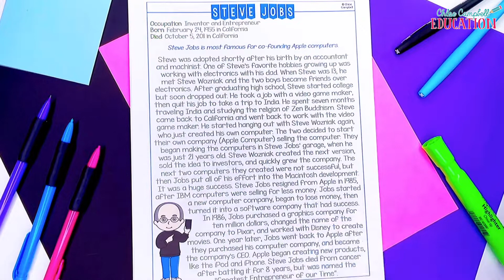Famous Inventors Biographies | Reading Comprehension Passages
Introduce your upper elementary and middle school students to famous inventors with these Famous Inventors Biographies.  These science reading comprehension passages and questions are the perfect way to connect science, social studies, and reading.  These high-interest, non-fiction passages give your 3rd through 7th grade students the opportunity to connect science, social studies, and language arts while also focusing on reading comprehension and summarization. These Famous Inventors Biographies Science Reading Comprehension Passages and Questions are perfect to use any time of the year. Use as part of an inventors of the month activity, science or social studies inventors unit, morning work, ELA or science center, or print each page to put together in a famous inventors biography book for each student. Use this set as a no-prep printable resource, or use it with EASEL to convert to a digital activity your students can complete on their electronic devices. With 42 pages in this set, you will have science reading comprehension passages and questions to last you the entire year.

Opt in to receive some amazing emails and freebies ⬇️
**Receive a free biography to try!